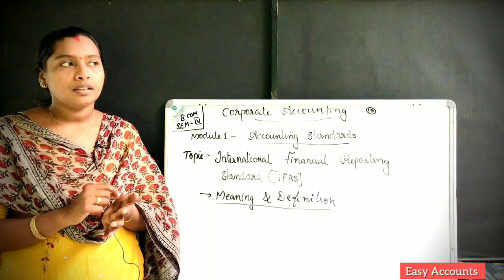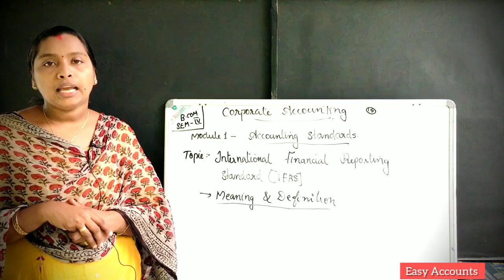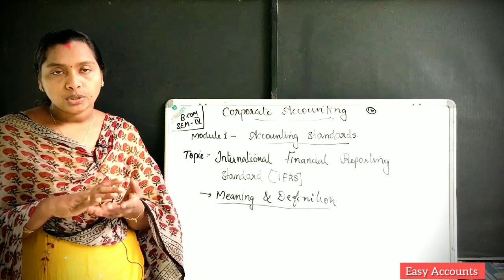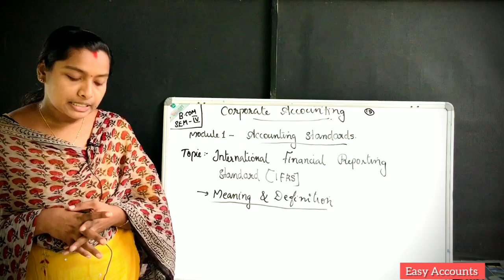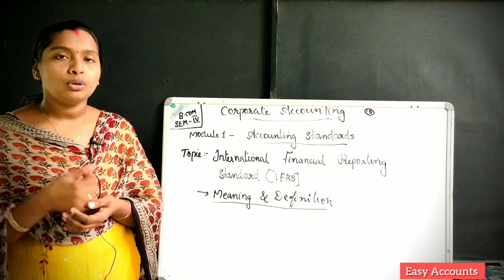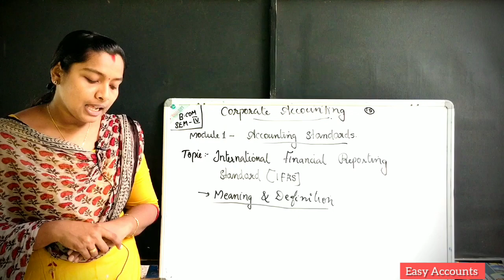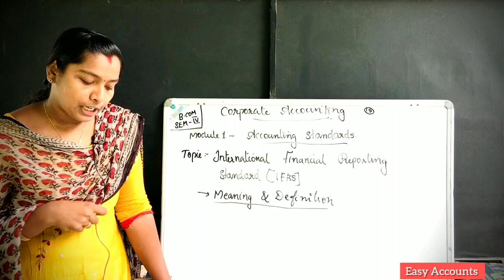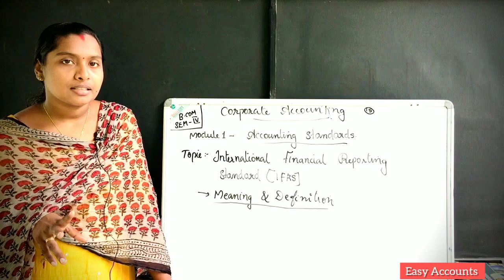Degree 4th Sem | Corporate Accounting | Module-1| Accounting Standards | (Part-15) | Easy Accounts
Degree 4th Semester | Corporate Accounting | Module-1 -(Part-15) | Accounting Standards | International Financial Reporting Standards (IFRS) | Easy Accounts |

Class          : Degree 4th Semester
Subject       : Corporate Accounting
Module       :1 (Part-15)
Chapter      : Accounting Standards
Topic          :  International Financial Reporting Standards (IFRS) |

By,
Easy Accounts